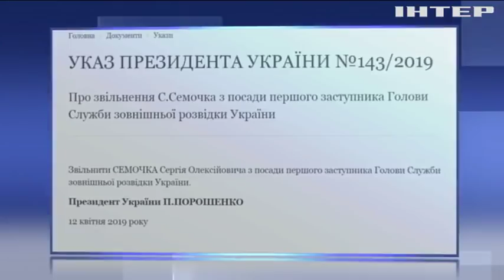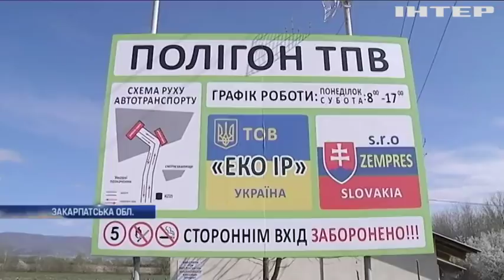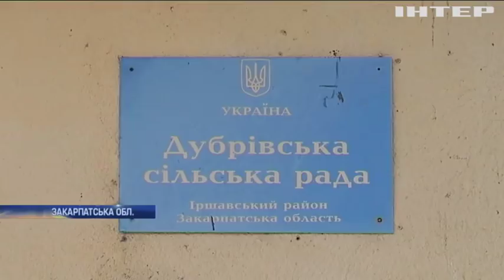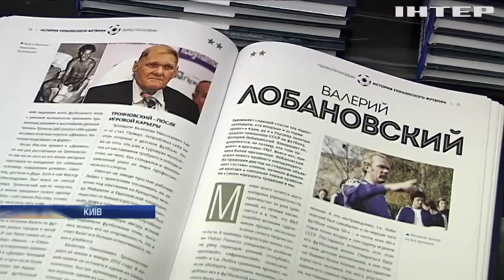Новости 17:45, выпуск за 16 апреля 2019 года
Головні події на цю годину:
Дебати на Олімпійському. Штаби кандидатів та керівництво стадіону уклали відповідну угоду;
Герметичний рунет. Російська держдума остаточно ухвалила закон про ізоляцію;
Революція від ізраїльських учених. На 3D-принтері вперше надрукували серце